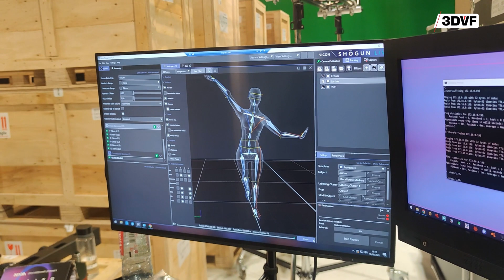D'Un si Grand soleil à la motion capture : Les Tontons Truqueurs ouvrent leurs portes !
Le studio Les Tontons Truqueurs, spécialisé en VFX on set, previz on set, nous dévoile les secrets de la fabrication de la série "Un Si Grand Soleil", les usages des écrans LED, leurs autres projets, et leur nouvelle installation Vicon. Egalement au menu, l'avenir : motion capture, longs-métrages, nouveaux studios !

00:00 - Introduction
00:24 - Présentation, studios
01:37 - Un Si Grand Soleil, production, tracking
03:01 - Création des décors réels, virtuels
03:24 - Rouling & écrans LED
04:04 - tracking & écrans LED, mocap
05:42 - logiciels, UE, Blender, Houdini
06:36 - un studio ouvert à la commercialisation
08:03 - formations
08:48 - avenir

un grand merci à Pierre-Marie Boyé & Léo Péchon pour leur accueil !

Progiss, société soeur de 3DVF, est revendeur Vicon et a aidé Les Tontons Truqueurs sur ce projet.